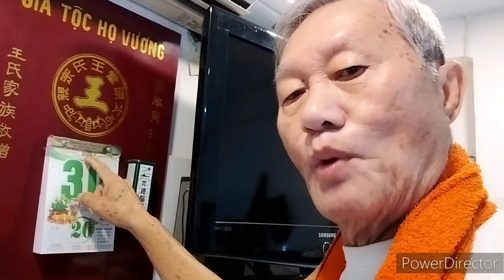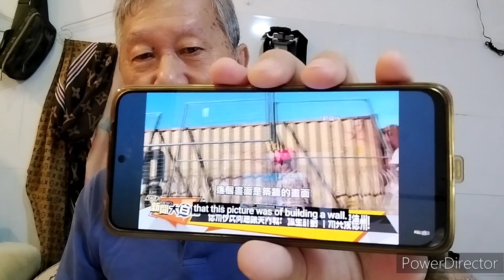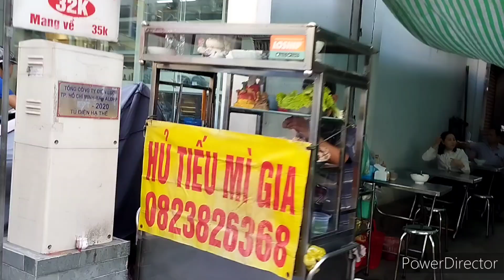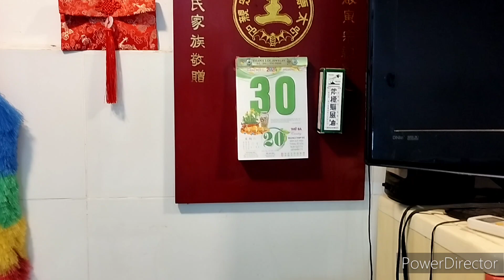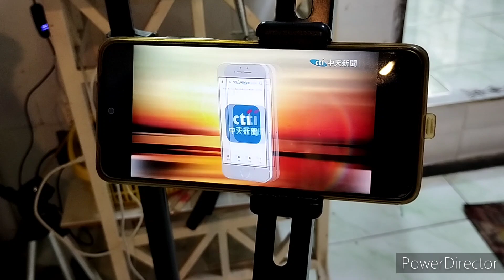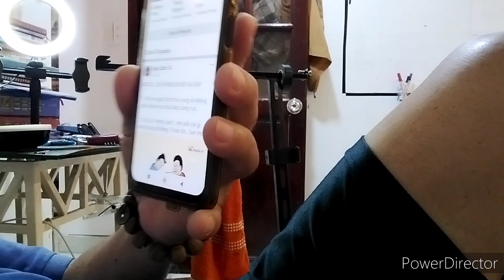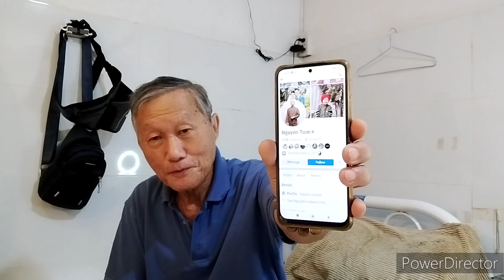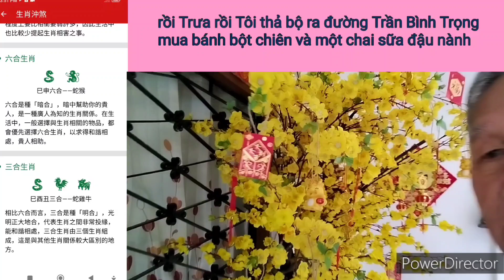Nhật ký VKH Ngày 30/01/2024 Chợ Lớn. lao xao rồi cũng qua hết một ngày. người kể: Vương Khánh Hưng